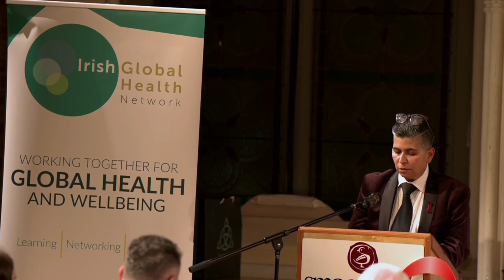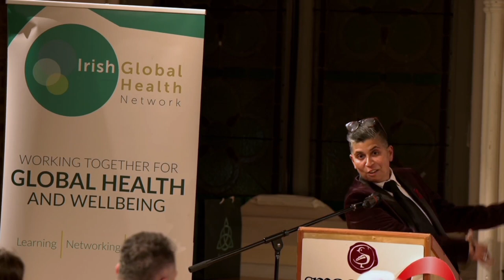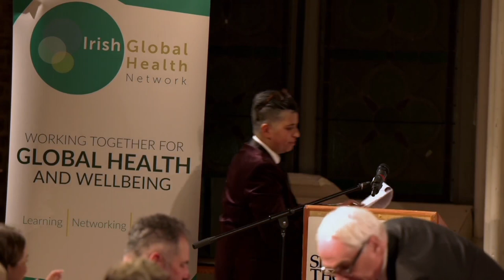Irish Aid Professor Father Michael Kelly Lecture 2022 - Words From President Michael D Higgins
Michael Gaffey, irector General, Development Cooperation and Africa Division (Irish Aid), DFAD, reads letter from President Michael D Higgins

Irish Aid Professor Father Michael Kelly Lecture 1st December 2022